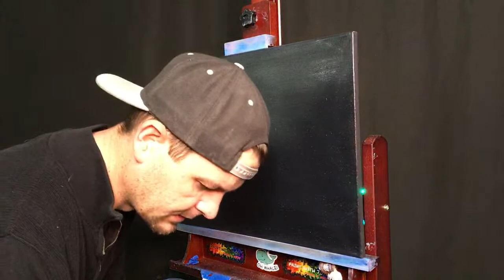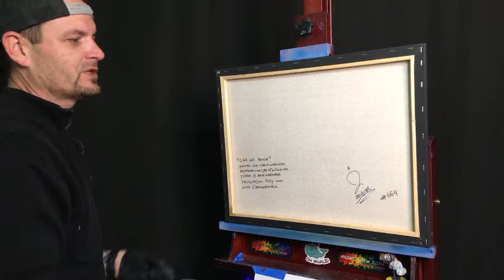S1 Ep6 - Saturday Sessions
Today we painted on 16 x 20" Canvas using Thick Oil Paints and Liquid Clear for the base coat and a small amount of Liquid White for highlights! Colors will be listed below. I look forward to seeing your painting! send in pics via Facebook Messenger

Colors : Van Dyke Brown, Dark Sienna Brown, Phthalo Green, Phthalo Blue, Alizarin Crimson, Midnight Black, Cadmium Yellow, & Titanium White

Remember to have fun and make a Mess! Happy Painting everyone